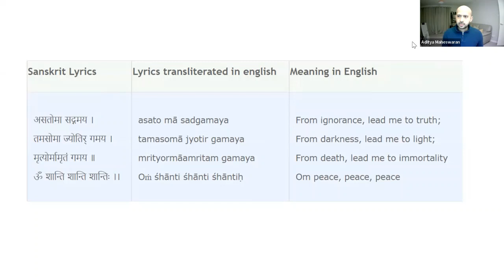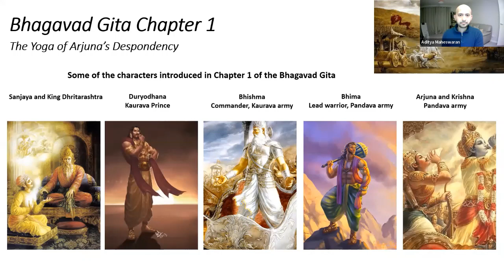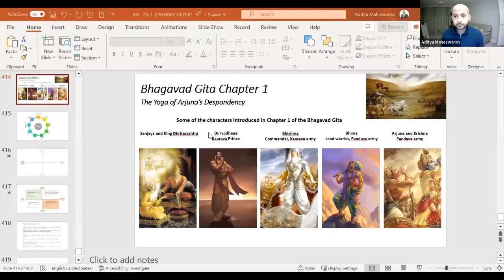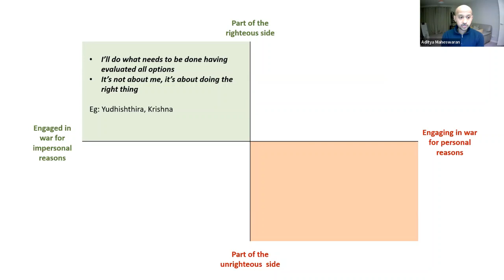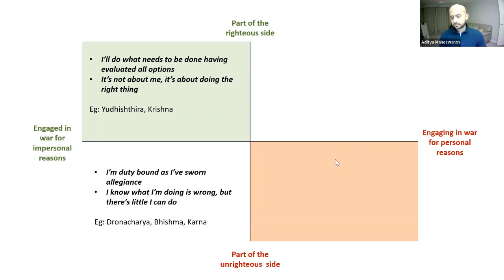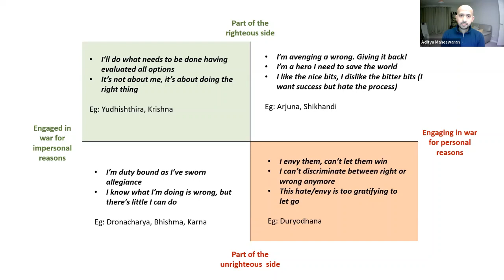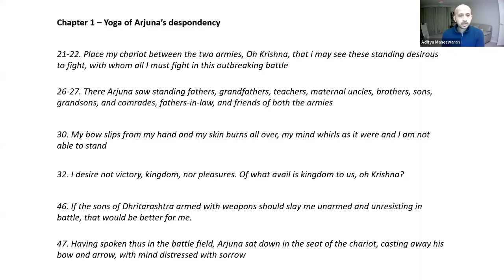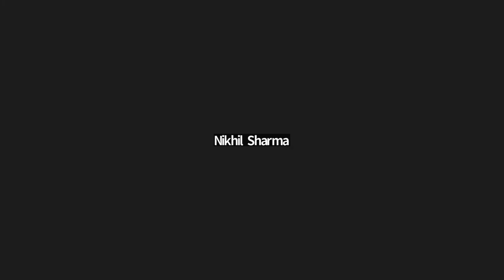132. Vedanta: Bhagavad Gita series - Chapter 1 - by Aditya Maheswaran (29th Jan '23)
Bhagavad Gita (The song of the Divine) is a dialogue between Krishna and Arjuna in the battlefield of Kurukshetra. In our 18-week Bhagavad Gita series that is on-going now, we cover one chapter per week.
This is the recording of the interpretation of Chapter 1 of the Bhagavad Gita also known as 'Arjuna's despondency' - a fascinating account of how the lack of steadiness of our mind can override our thoughts and even affect our physical health.
If you'd like to attend the live classes on Zoom on Sunday mornings, leave a comment here.